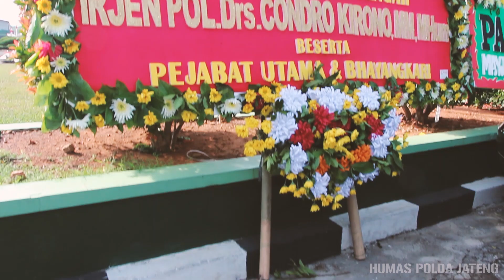UPACARA PARADE HUT TNI KE-73 DI LANUMAD AHMAD YANI SEMARANG